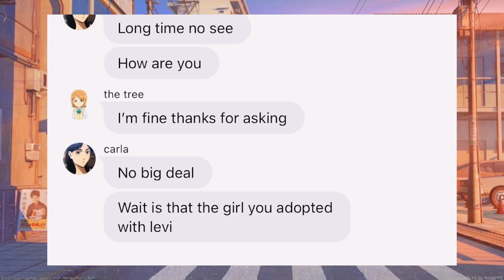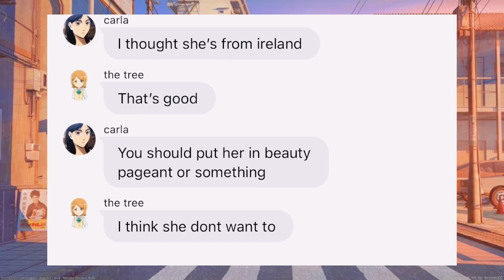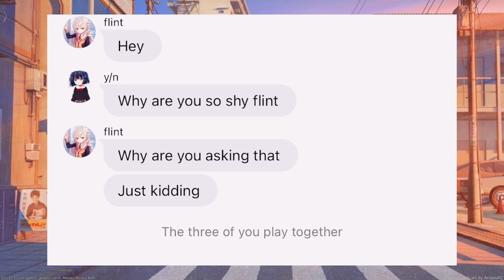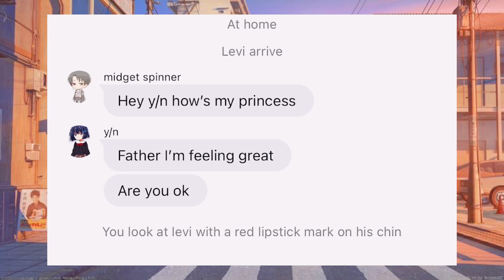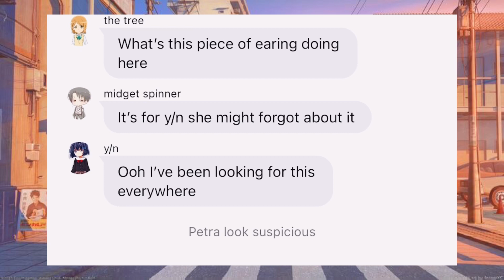Levi x y/n |levi as your stepfather|ep 3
Hi friends tell what do you think about in the comments, I’m replying
to every comment ☺️

Anime
Attack on titan
Character
Levi,y/n,Petra,Carla,roza,flint,eren